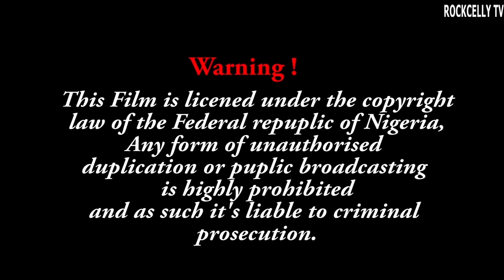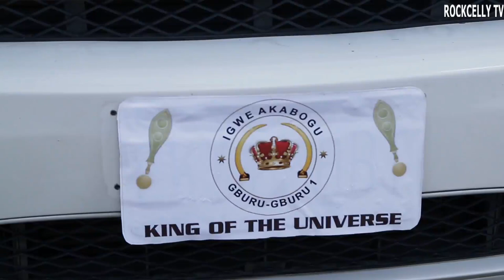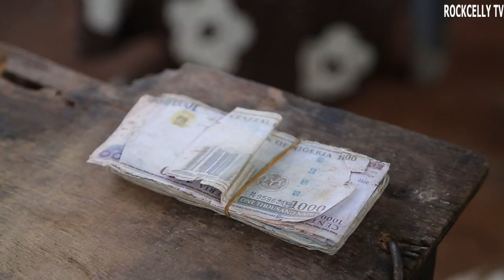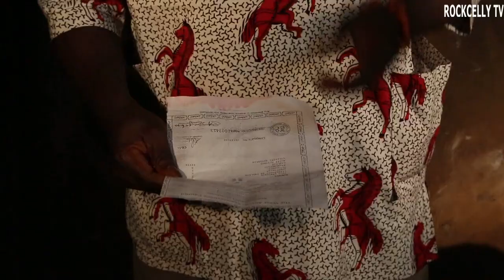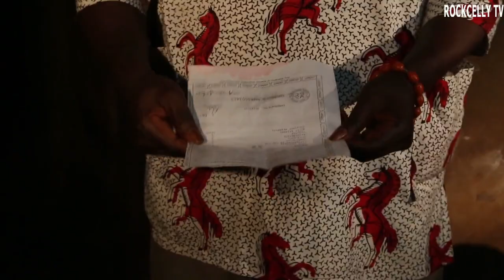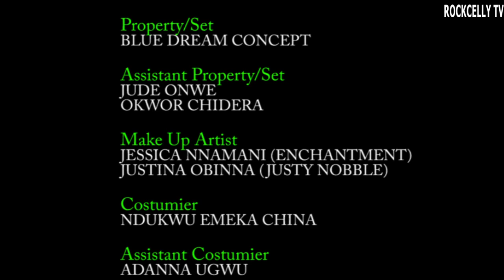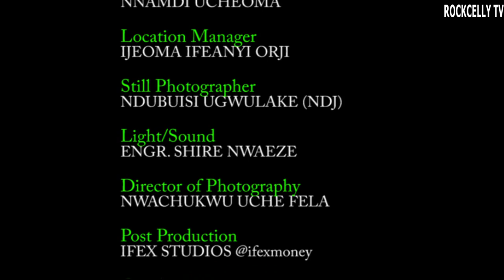KIDNAP THE KING ( FULL MOVIE) BOB-MANUEL , FLSSHBOY , /2023 LATEST NIGERIAN AFRICAN MOVIE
2019 Latest Nigerian Movies African Nollywood Movies

ROCKCELLY MOVIES